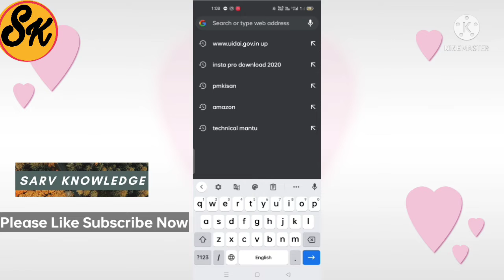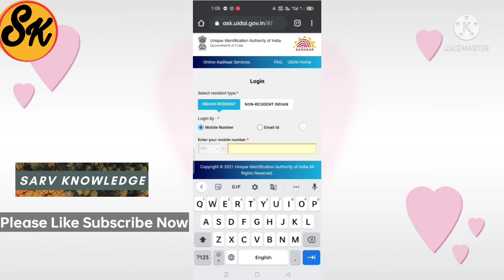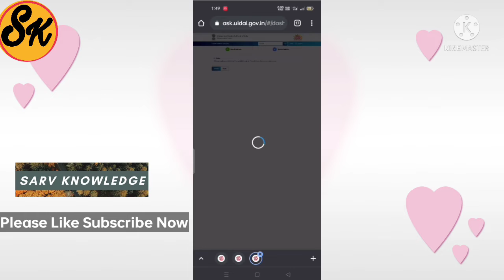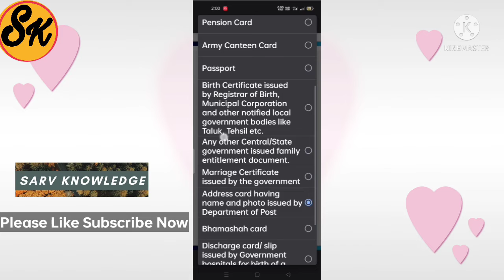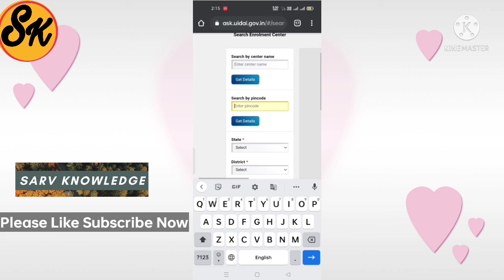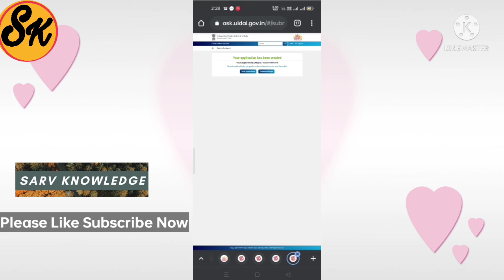Change Date of Birth in Aadhar Card Online - change name in aadhar card online | Aadhar Card Update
aadhar card ki big update aayi hai. ab aap online aadhar card me date of birth change kar sakte hai aur online aadhar card me name bhi change kar sakte hai. pahle aadhar card me name update karane ke liye aur aadhar card me date of birth update karane ke liye aadhar center jana hota tha.

lekin ab mobile se online aadhar card me date of birth and name change kar sakte hai. online aadhar card me gender bhi change kar sakte hai

Jai Hind